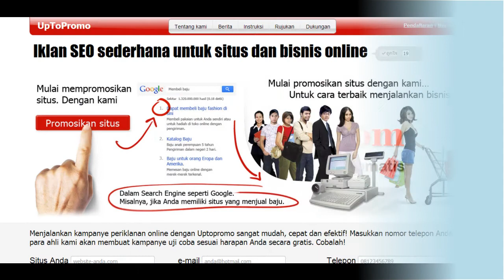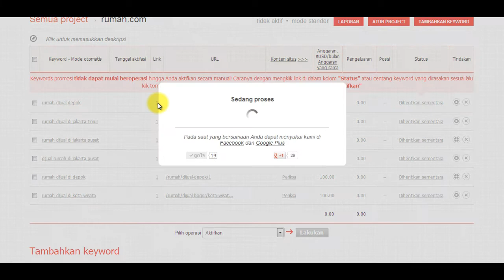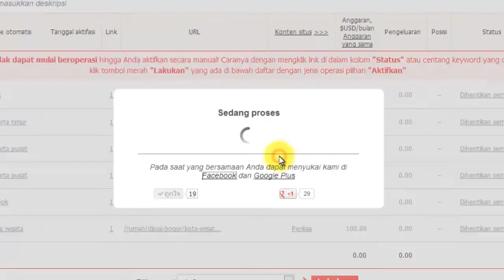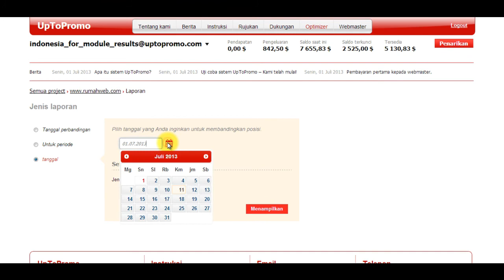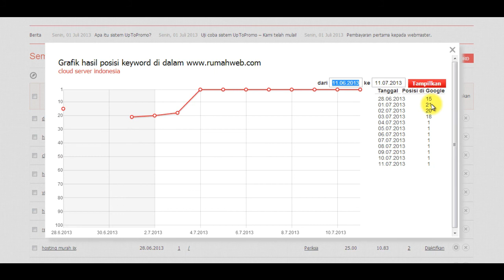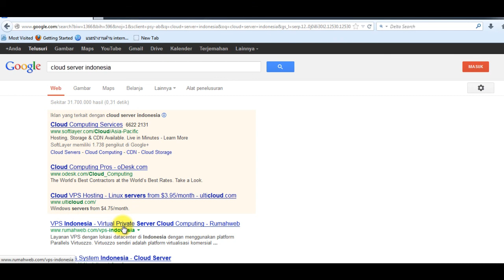PromosikanSEO | SEO Otomatis Uptopromo.com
Menyediakan jasa SEO atau Search Engine Optimization untuk situs Anda dan meningkatkan peringkat situs di Google dari tangan para ahli sistem SEO kami serta Anda bisa melihat hasil promosi oleh keyword dan sistem kami juga bisa mempromosikan hingga halaman Facebook sekalipun!